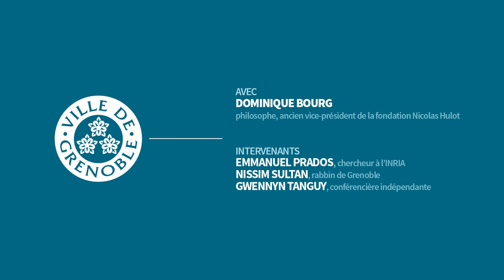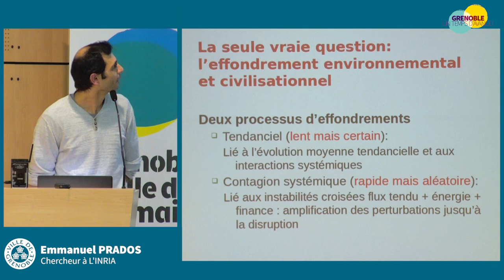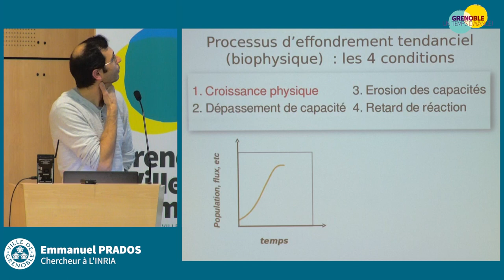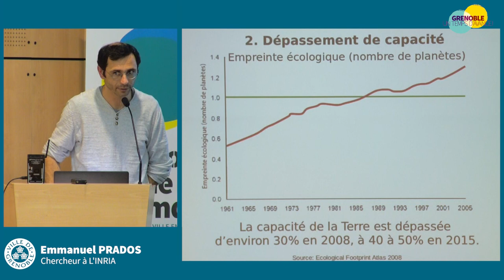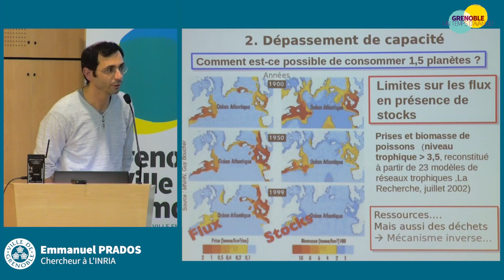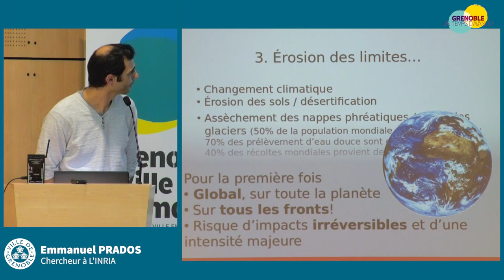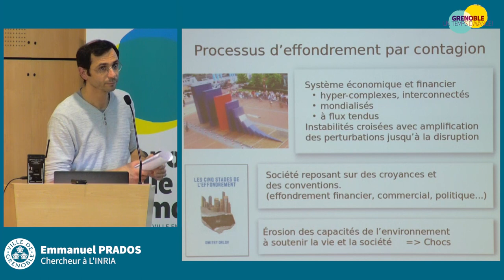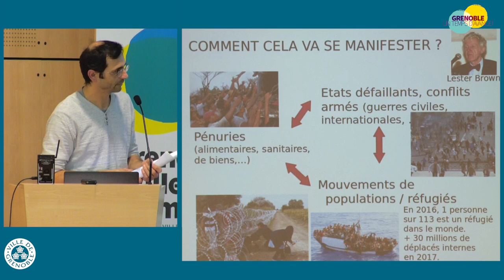Climat, défier la catastrophe : vers un nouvel humanisme ?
Avec Dominique Bourg, Emmanuel Prados, Nissim Sultan, Gwennyn Tanguy
Jeudi 13 décembre 2018 - Auditorium de l'Office du Tourisme